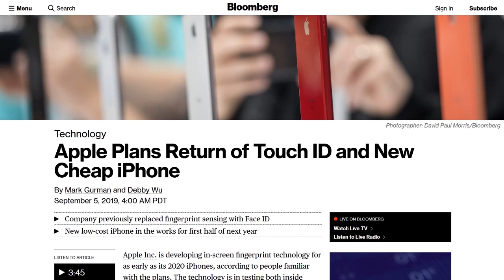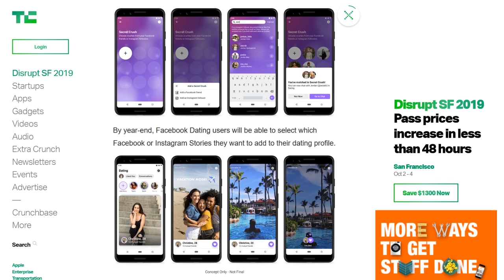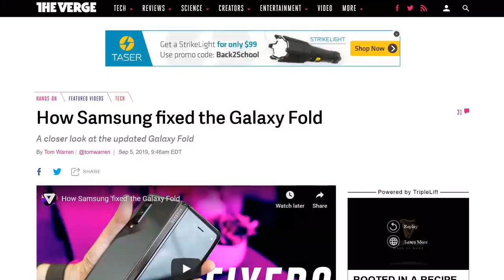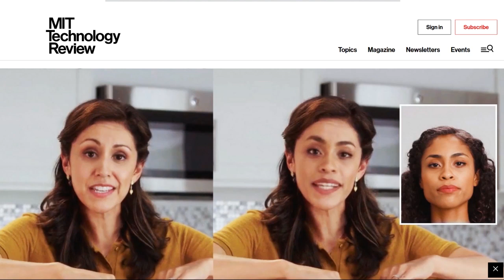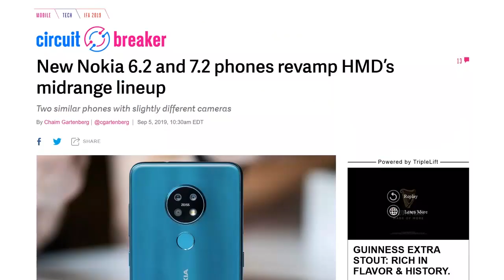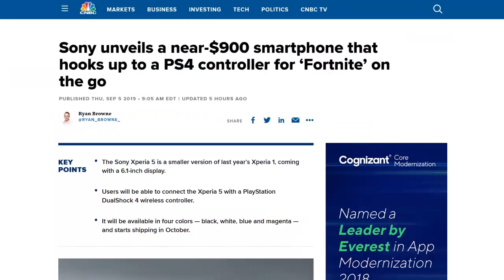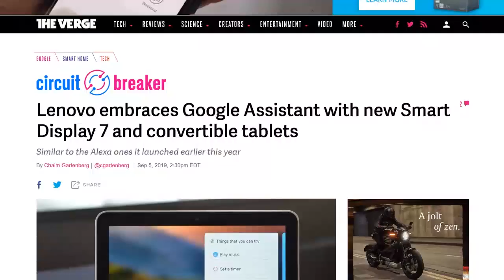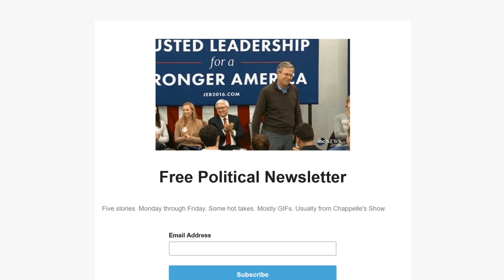Daily Tech News Show -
Plus Facebook is expands its dating service into the US and asks AI researchers to create deep fake videos to test with the company's deep fake detection tools.

Today’s guest:
Justin Robert Young

Next guest:
Allison Sheridan